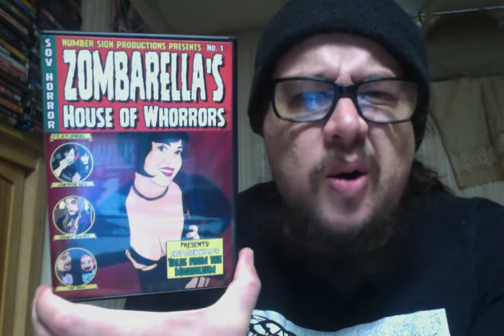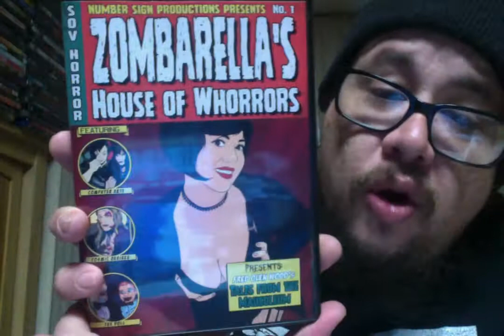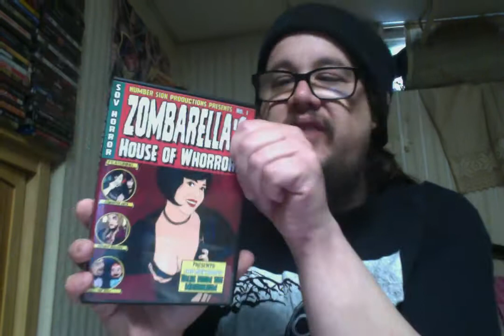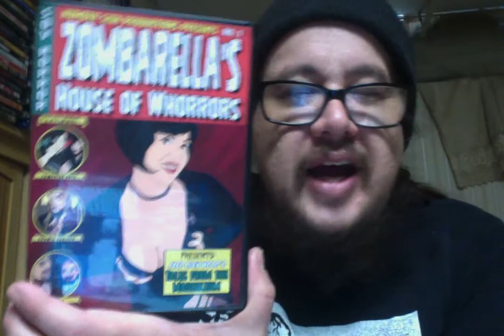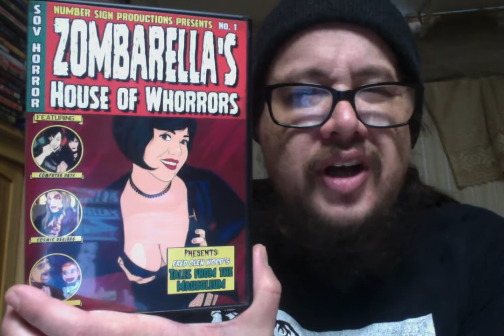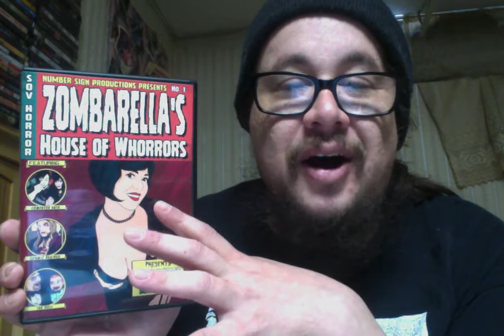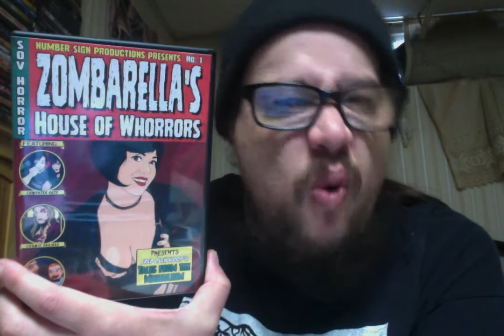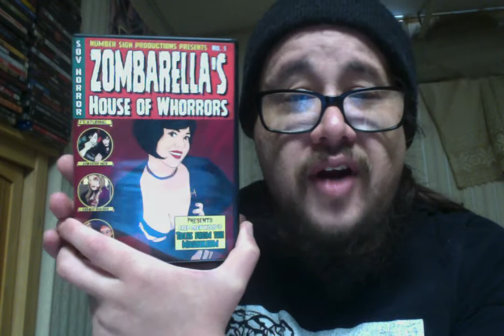Zombarella's House of Horrors (2019) Review!!!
Zombarella's House of Horrors (2019)
Unrated 1hr 38mins
Cast - Zombarellla, Nikki Tamburro, Shannon Stockin, Raven Moon, Travis Hoecker, David S. Hart and Steve Guynn
Director - Tony Masiello and Tim Ritter

Zombarella's House of Whorrors invades the airwaves with more blood and boobs than a busty burlesque massacre. SEE! Jiggling bodies resurrect a vengeful spirit! FEEL! Decapitated heads waiting off the screen! HEAR! Ripping flesh as vampire call-girls devour their nasty prey! It's all heregloriously UNC UT, broadcast and shot of videofor your viewing pleasure.